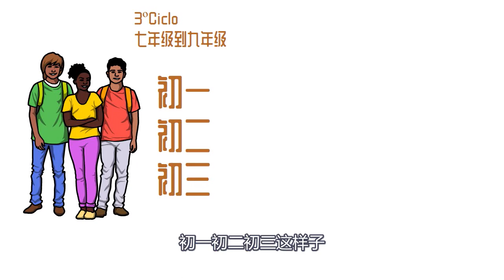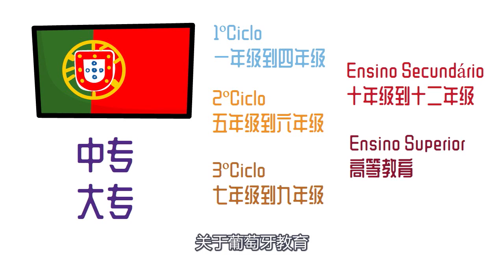一分钟了解下葡萄牙教育划分（基础/中等/高等教育）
因为疫情影响，葡萄牙学校也停课了好几次，从新闻里我们会听到基础教育的第一阶段、第二阶段、第三阶段的分别安排，那么葡萄牙这里是怎么区分小学初中和高中呢？